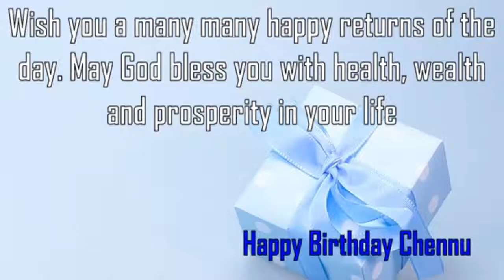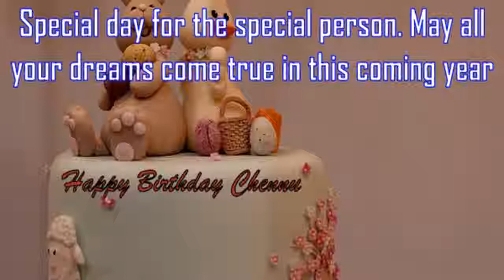Happy Birthday Chennu Image Wishes✔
Happy Birthday Chennu Images. Send Personalized happy birthday wishes to Chennu in 1 min by visiting
GreetName has thousands of image templates to choose from based on gender, age, and relationship. Pick the best image template. Enter Your Name and click 'Generate Personalized Image' button. You can share Chennu picture birthday wishes to any social network such as Facebook status, Whatsapp status, Instagram, Twitter, Google+, etc